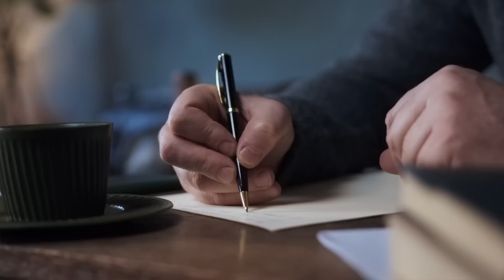Was geschah wirklich mit dem Model Rhonda Casto??? / Dokumentation 2023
(Dieser Fall ist teilweise GELÖST)